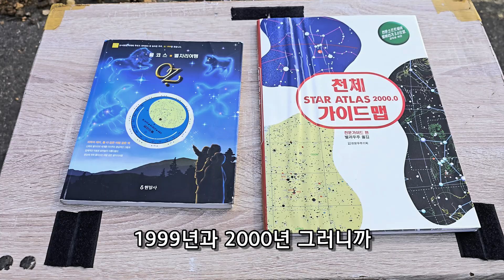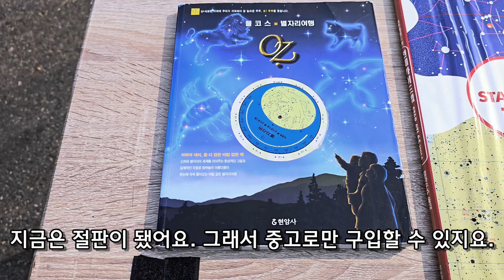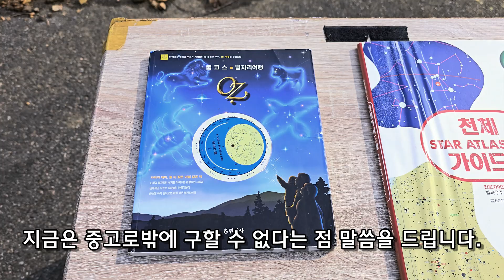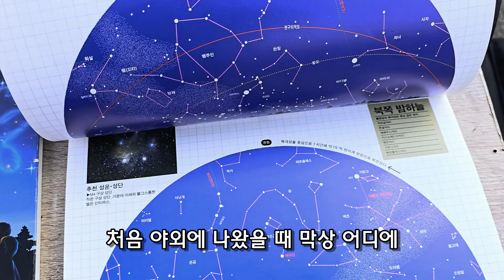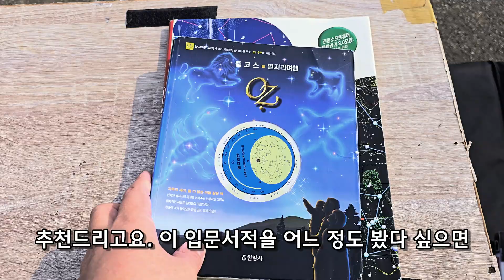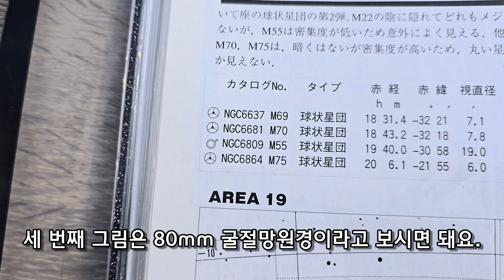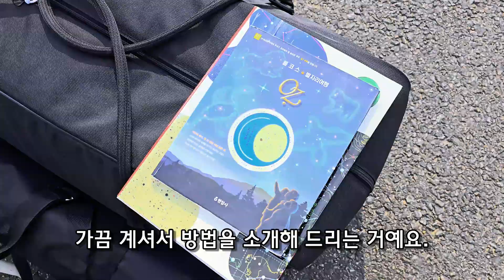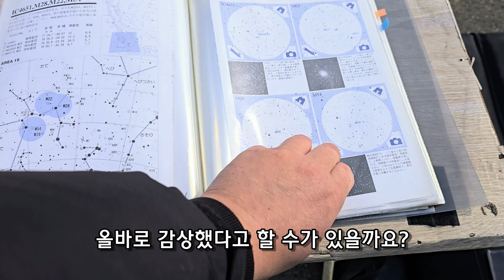천체망원경부터 사지 마세요 (feat. 아는 만큼 보입니다.)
겨울의 막바지를 맞아 곧이어 찾아올 야외활동 시즌에 천체관측을 준비하시는 분들이 제법 있으신 것 같아 도움이 될 수 있는 안내영상을 준비해보았습니다. 첫번째 영상은 망원경 구입 전 밤하늘의 별자리를 쉽게 익힐 수 있는 서적을 소개합니다.

영상에 나온 서적 설명입니다. '성운성단 와칭'은 지금도 신품구입이 가능하고 나머지 별자리 서적은 중고로 구입이 가능합니다. '천체 가이드맵'은 중고수량이 별로 없네요.

1. 풀코스 별자리여행 - OZ 풀코스 / 김동훈,김지현 (지은이),강선욱 (그림)현암사 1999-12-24
2. 천체 가이드맵 - STAR ATLAS 2000.0 / 별과우주 편집부 (지은이)천문우주기획 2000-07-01
3. 星雲星團ウォッチング―エリア別ガイドマップ (單行本) / 淺田 英夫 (지은이) 地人書館 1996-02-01

0:00 천체관측에 사용하는 용품을 설명합니다
0:57 성도로 사용하는 '성운성단 와칭'입니다
1:38 입문자에게 도움이 되는 별자리 서적을 소개합니다
2:09 '풀코스 별자리 여행' 입니다
3:07 '천체 가이드맵' 입니다
5:21 '성운성단 와칭'의 사용법입니다
7:17 안시관측시 전자성도를 사용하지 않는 이유입니다
8:34 밤하늘의 별자리 숙지가 일순위 입니다
9:29 다음영상에 이어집니다

감사합니다.

Morning Bliss by Hotham   / hothammusic